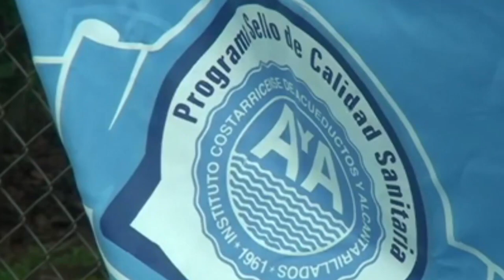Asada de General Viejo conmemorará su 25 aniversario